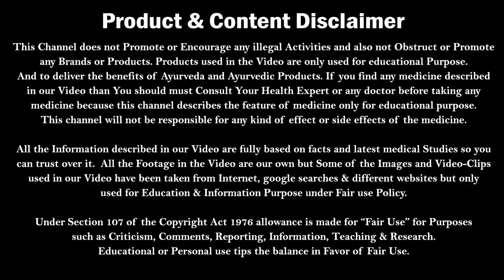कुत्ता काटने पर क्या करे? | Kutta kat le to kya Karen | First aid and Treatment | Kumar’s Ayurvedic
कुत्ता काटने पर क्या करे? | Kutta kat le to kya Karen | First aid and Treatment | Kumar’s Ayurvedic gyan | Dr. Nitish
In this Video Dr. Nitish have explained First aid and treatment for Dog bite. Ehat we should do after dog bite and first aid for dogs bite also we have explained home remedies for dogs bite
Is video me explain kiya hai ki Kutta kat le to kya Karen, kutta katne se kya hota hai aur kutta katne par kya krna chahiye first aid and home remedies.

NOTE: The Ownership of the Video belongs to Dr. Nitika and Facebook page of HiiMs Hospital. We have used this video for Health information Purpose.